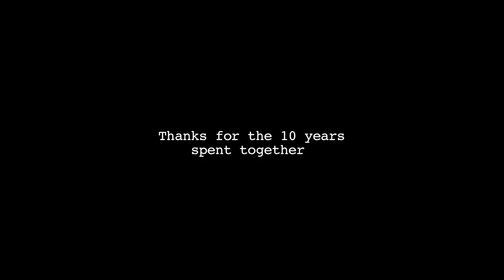Giorgio Brato 10° Anniversary @ TRANOI Paris